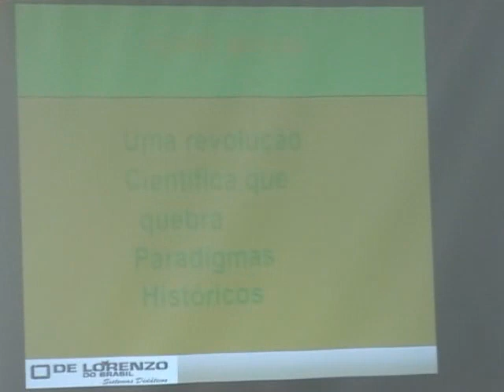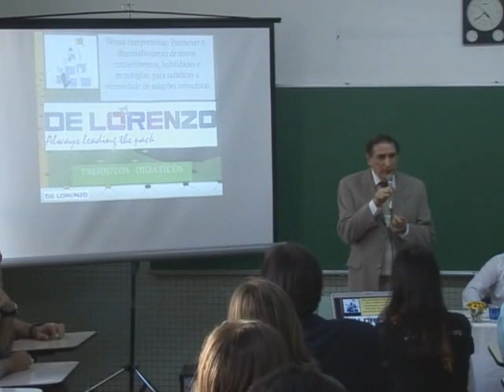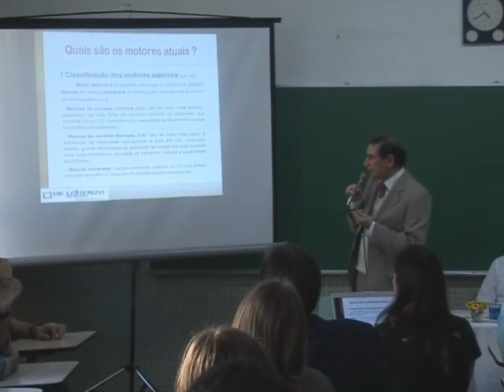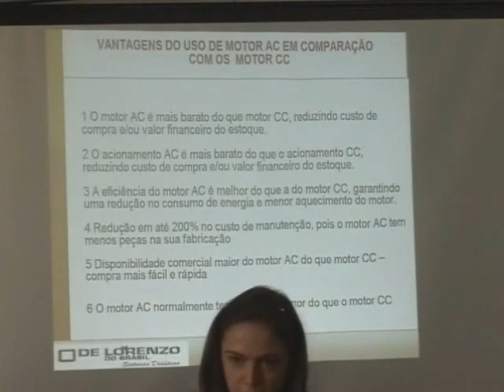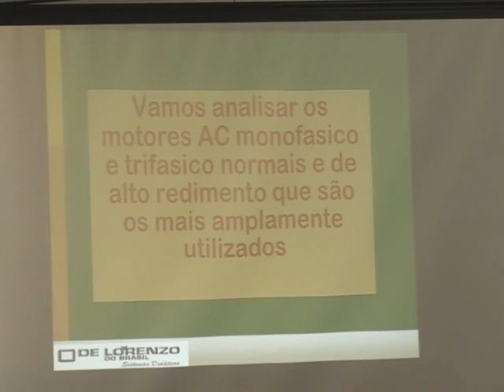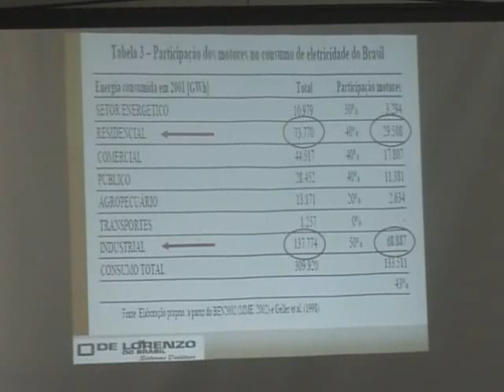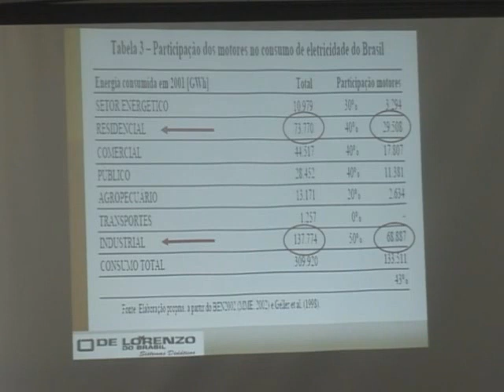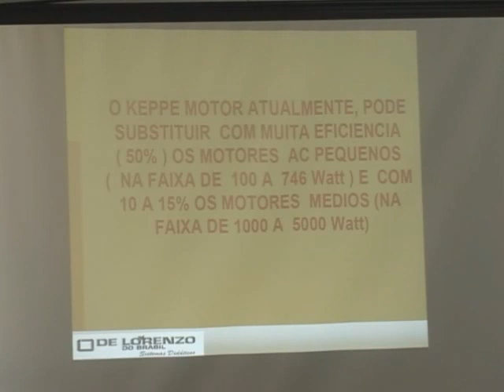A Eficiência do Keppe Motor (Demonstração) - Parte 1/6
Palestra realizada no Fórum Psico-Social - Curando o Mundo pela Consciência da Inversão, que aconteceu de 13 a 15 de maio de 2010 em São Paulo.
Ministrada por Raimondo Cuocolo, engenheiro eletrônico (Politecnico di Napoli), com especializações internacionais, pesquisador de "Free Energy" e motores magnéticos de alta eficiência (Nápoles, Itália).
Raimundo Cuocolo é colaborador do Keppe Motor, ajuda-o a desenvolver circuitos eletrônicos para virar produto de mercado. Trabalhou no desenvolvimento dos primeiros computadores do Brasil. Ele é uma pessoa muito idealista e se juntou ao Keppe Motor com a finalidade de entregá-lo ao mundo.
O Keppe Motor é uma solução inovadora, pois substitui com menor custo e maior eficiência motores atuais (motores de corrente contínua, alternada e universais).
Os principais gastos de energia do Brasil são industriais e residenciais. O consumo dos motores utilizados nesses setores resulta em: 29508 + 68887 = 98395 GWatt.
A economia usada com o Keppe Motor é muito grande. Podemos usá-lo no campo residencial através de ventiladores, secadores , cortadores de grama, batedeiras, aspiradores de pó, motores para ferramentas, etc.
O rendimento absoluto do Keppe Motor quando comparado com a energia retirada da rede elétrica é de 70 a 87%. No lugar de usar um motor de corrente alternativa onde pagamos 80% de energia elétrica e não utilizamos, usamos o Keppe Motor que pagamos somente 10%, no máximo 15%, e os 75% restantes utilizamos em trabalho útil.
A velocidade do Keppe Motor é linear com a tensão, se a tensão aumenta, a velocidade aumenta também.
Os elementos construtivos do Keppe Motor são os seguintes:
-Imã rotorico
-Bobina estatorica superior de cobre
-Bobina estatorica inferior de cobre
-Eixo
-Dois rolamentos
-Dois elementos de detecção
-Placa de comutação

O Keppe Motor foi desenvolvido de acordo com os princípios revolucionários do cientista Norberto Keppe em especial maneira na forma com que a oscilação entre as bobinas do estator e o campo magnético do rotor se pratica e determina o seu desempenho. Por isso, o Keppe Motor pode ser pequeno, ter poucas espiras, funcionar como corrente alternada, corrente contínua/baterias, não tem comutadores mecânico (pode trabalhar com comutação de estado sólido) e usa circuito de controle de auto-ressonância.
Podemos afirmar que o Keppe Motor é um motor simples, mais barato e tem aplicações imediatas do mercado trazendo uma redução enorme do consumo de energia elétrica.